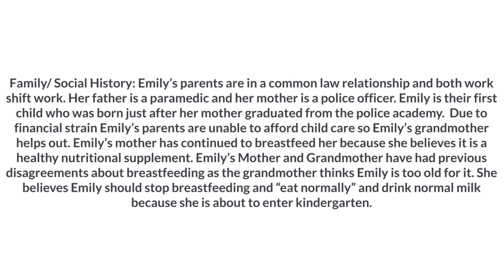Emily: Diabetes Ketoacidosis Simulation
Case Scenario: Diabetes Ketoacidosis and Diabetes Mellitus
Patient History: Emily Smith is a four and a half-year-old child who was brought to the hospital by her mother because she was unwell and was not acting like herself. She had been lethargic and demanding for more feedings as well as had been frequently going to the bathroom. Upon assessment, it was found that Emily had protein in her urine and was hypoglycemic. Emily was admitted for Diabetic Ketoacidosis (DKA), diagnosed with Type 1 Diabetes Mellitus (T1DM), and has been placed on an insulin sliding scale. After Emily was stabilized, she was transferred to the pediatric unit for continued monitoring and education. Family/ Social History: Emily’s parents are in a common-law relationship and they both work on opposite shift hours. Her father is a paramedic and her mother is a police officer. Emily is their first-born child whom they have had just after the mother graduated from the police academy.  Due to financial strain, Emily’s parents are unable to afford childcare so Emily’s grandmother helps with childcare. Emily’s mother has continued breastfeeding the child because she believes it is a healthy nutritional supplement for proper growth and development. Emily’s mother and grandmother have had previous disagreements about breastfeeding as the grandmother thinks that Emily is old enough for weaning. She believes Emily should stop breastfeeding and “eat normally” and drink milk manufactured because she is about to start schooling in the kindergarten.